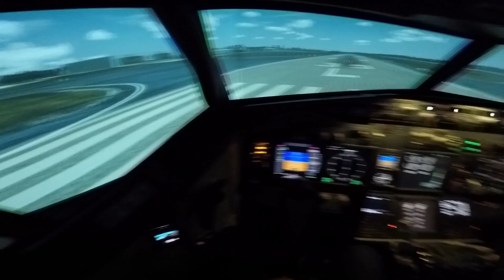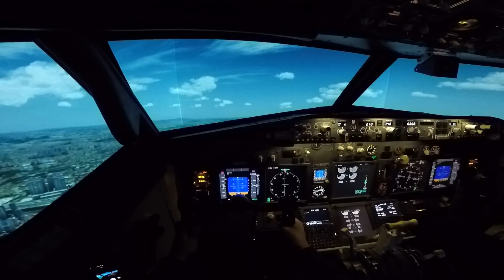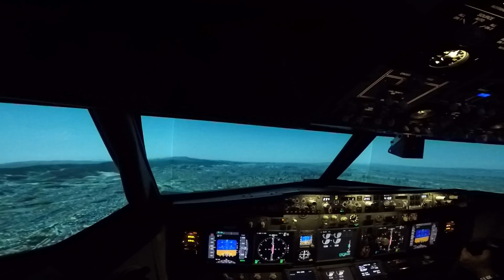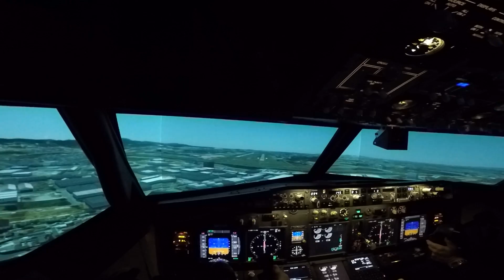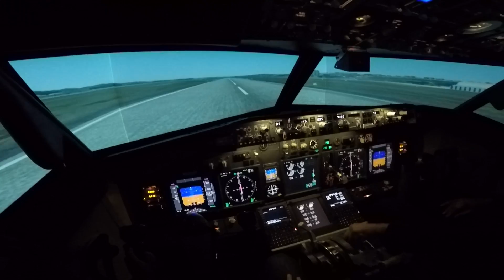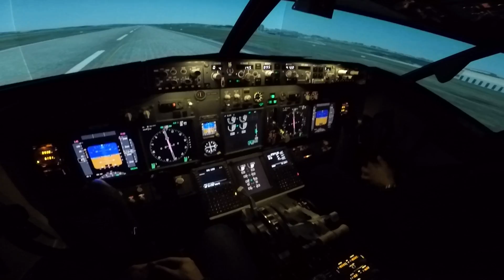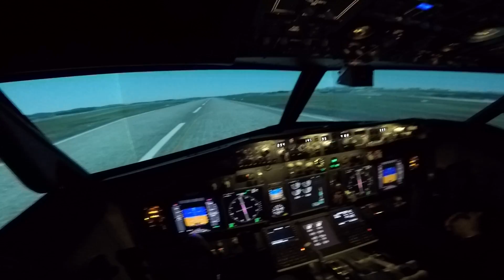PILOTEI UM BOEING 737 DE CONGONHAS A GUARULHOS NO SIMULADOR DA DELTA 5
PILOTEI UM BOEING 737 DE CONGONHAS A GUARULHOS NO SIMULADOR DA DELTA 5 | TEST DRIVE ONBOARD

COMPRE A CAMISETA OFICIAL DO CANAL TEST DRIVE ONBOARD® NO AUTOMOTTIVO!!!

BAIXE A VOZ QUE EU USO NO WAZE!